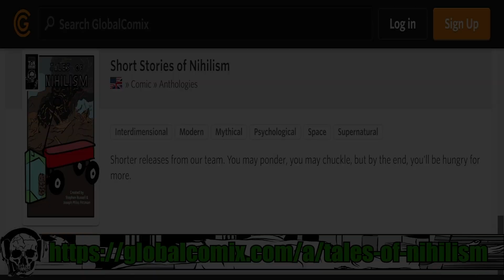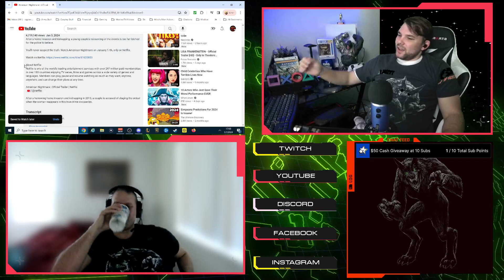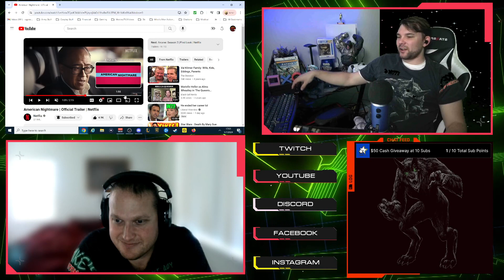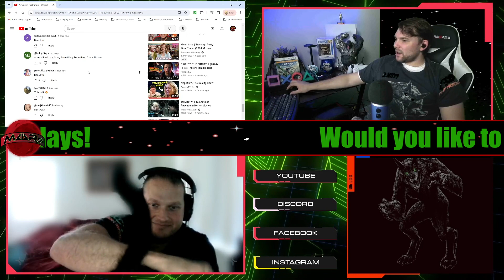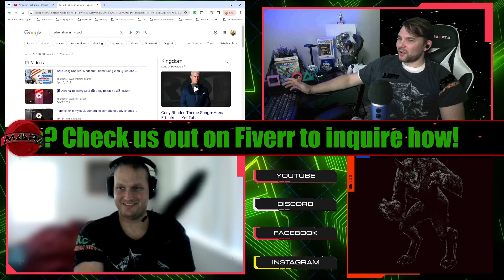Trailer Reaction: American Nightmare | Official Trailer | Netflix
Bottega Krua